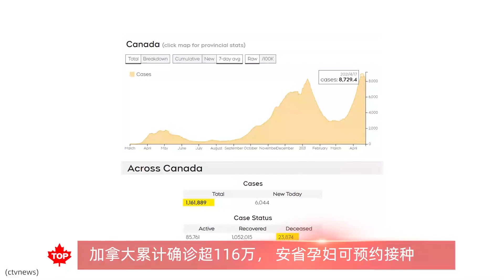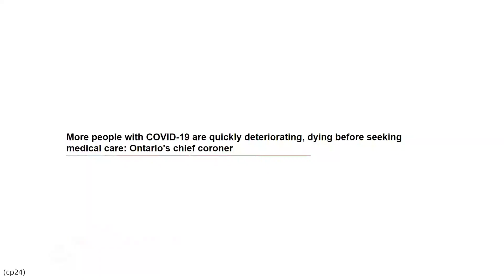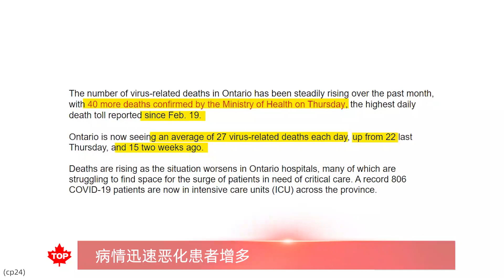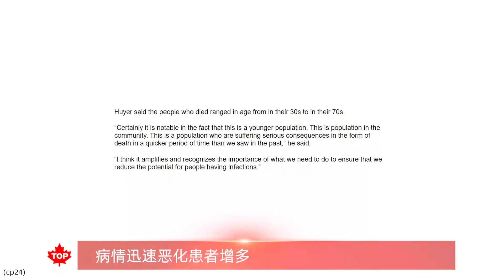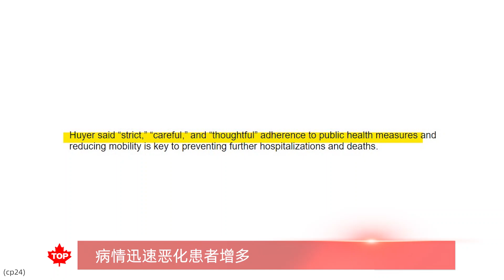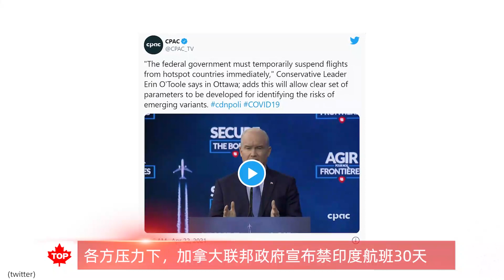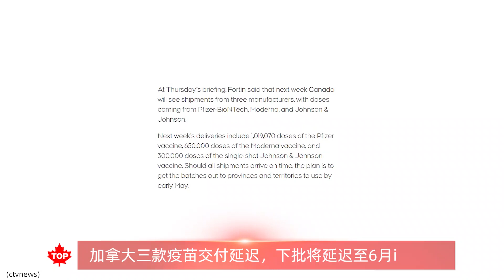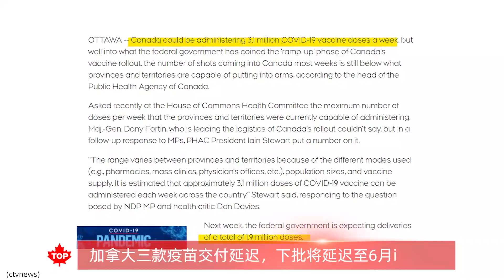病情迅速恶化患者增加|加拿大总理接种阿斯利康疫苗 | 各方施压，禁飞印度30天 | 疫苗交付延迟，下批延至6月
加拿大累计确诊超116万，安省孕妇可预约疫苗
特鲁多接种阿斯利康疫苗
病情迅速恶化患者增多
各方压力下，加拿大联邦政府宣布禁印度航班30天
加拿大三款疫苗交付延迟，下批将延迟至6月

2021年加拿大整体预测：特鲁多还是总理吗？政府会继续撒钱吗？会加税吗？房价会涨吗？